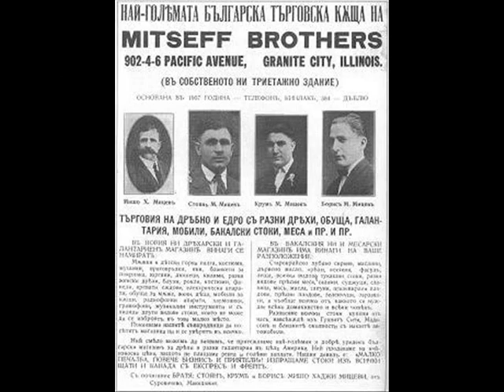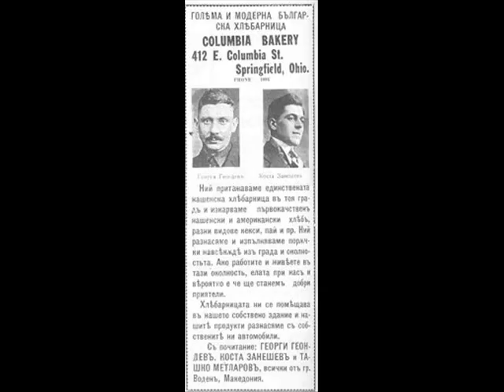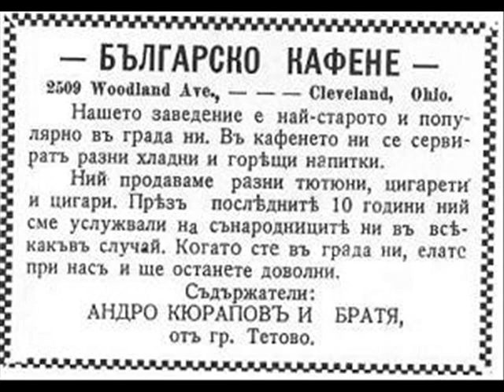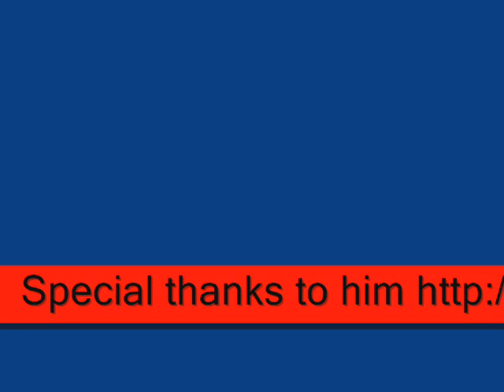Early Macedonian Emigration in the United States-part1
Owners of small family businesses in USA from Macedonia

VMRO:
VMRO in USA news VMRO uniforms,pic

 Komiti pictures:

Ilinden 1903 enskotoVustanie1903 Ilinden 1903 in USA news sko-vostanie-1903-USA USA newspapers about Macedonia nia Macedonians in USA
Music: Todor Alexandrov Jane Sandanski Huriet,mladoturska revolucija Goce Delchev Boris Sarafov Krste Misirkov Vlado Chernozemski